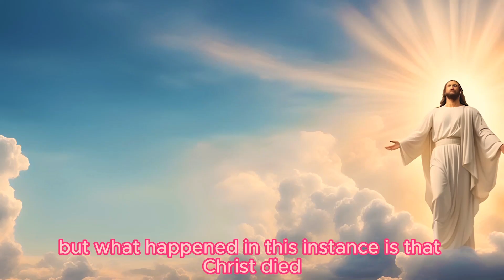Chowder Heart and Friends TV |Talk Show| episode 5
The Chowder Heart and Friends TV is ShutterFilms first talk show, hosted by Sean Kilcoyne. This is all made possible by Access Sacramento!

Sean, who is of Irish Decent, talks about Saints Patrick's day and why it is important to him.  He teaches you how to cook a nice Irish meal and eats some tasty pistachio pudding! Sean also celebrates Easter on the show! Easter as we all know it, is a holiday about bunnies, eggs, and candy! Sean explains how Easter is also a religious holiday as well. In the Easter segment, there is a skit about how the Easter Bunny wants to retake Easter from Jesus Christ! Will the Easter Bunny succeed?  Find out on our new episode of Chowder Heart and Friends TV!

 / ikson

 / ikson

 / cinematicnoel